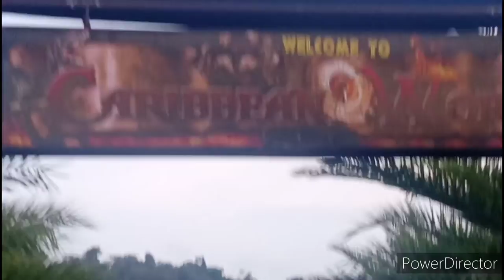birthdaycelebrationblog caribbeanresort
@Carbbean Water Park Resort